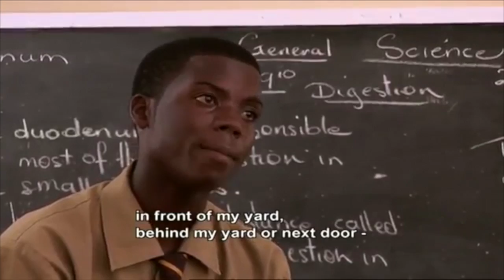Junior Toots Guidance Star Documentary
An Alma Rica Media Documentary on Junior Toots son of reggae legend Toots of the Maytals by Expression College Students Clinay Cameron, Danaj Edwards, Andres Hernandez, Theodis Martin, Bobby Russell